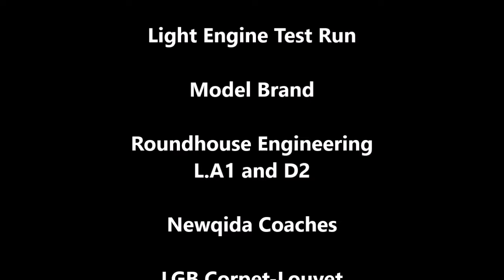Mid Spring Steam Trains On Jack Rumsey Central Garden Railway 2024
This video is about two live steam locomotives running on the garden railway in mid spring. The loco's wheels kept slipping on dirty oily track.

00:00 Intro
00:15 First departure with Roundhouse Lady Anne
05:23 Roundhouse Dylan arrives at Earl's Court
05:40 Second departure from Earl's Court with Dylan
07:38 Third departure with Lady Anne again
08:51 Dylan is with the final passenger
10:30 Credits

Check the Facebook page for news, events, videos or photos.

Garden Railways Facebook Group.

Uk garden railway enthusiasts Facebook Group.